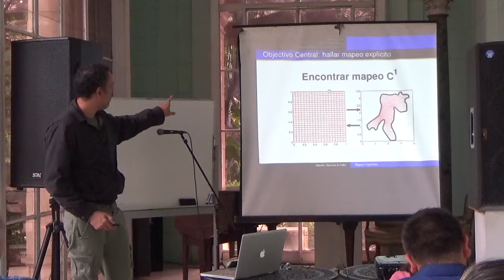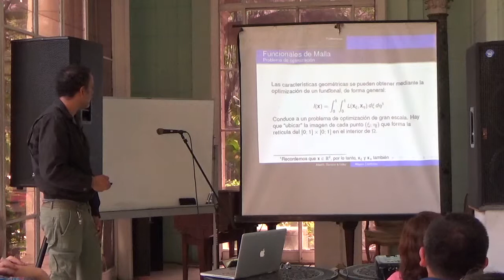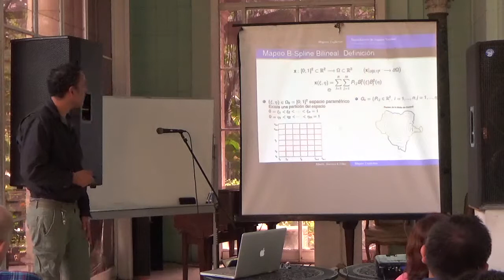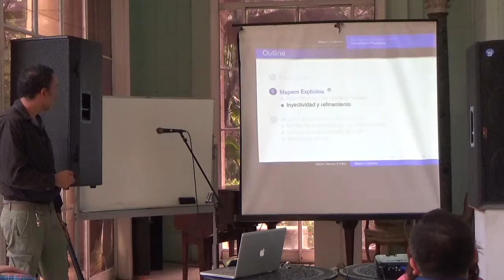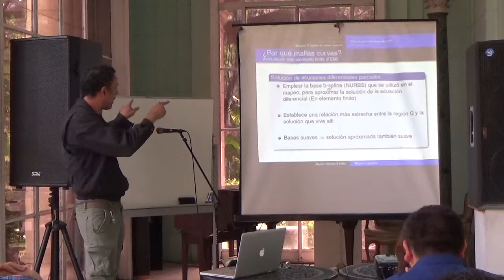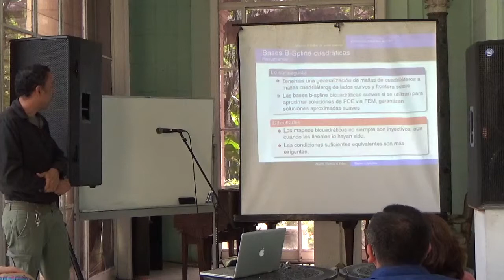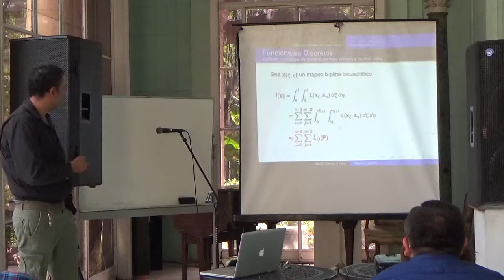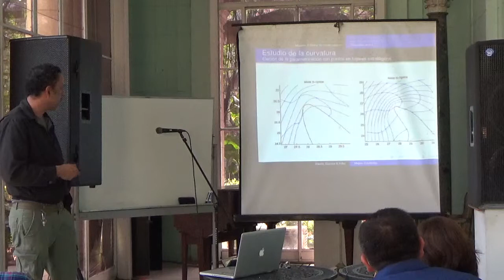V Encuentro Cuba-México de Métodos Numéricos y Optimizacción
Mapeos explícitos para mallas en regiones irregulares

Resumen
En los útimos años se han desarrollado diversos funcionales de malla que permiten obtener mallas de cuadriláteros en regiones irregulares, a partir de propiedades locales y mediante procesos de optimización en gran escala. En esta presentación mostramos la posibilidad de dar mapeos explícitos de estas mallas mediante B-splines, lo cual permite realizar refinamientos sin la necesidad de recurrir a procesos de optimización. A partir de estas ideas se muestra cómo se puede generalizar la definición de cuadriláteros a mallas de cuadriláteros de lados curvos. Se muestra también cómo construir mapeos explícitos de este tipo de malla y su vinculación con la obtención de soluciones suaves de ecuaciones diferenciales en derivadas parciales en regiones irregulares. Finalmente,  presentaremos las dificultades para obtener funcionales de malla de este tipo que generen mallas válidas y refinables.

El V Encuentro Cuba-México de Métodos Numéricos y Optimización fue realizado del 18 al 21 de enero de 2016, en las instalaciones del Museo de Artes Decorativas de la Ciudad de La Habana, Cuba.